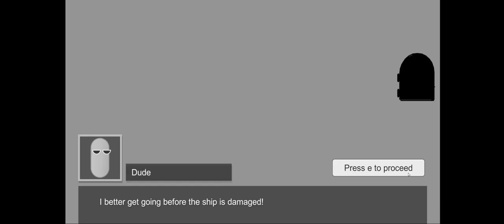The Fighting Mongooses - Cave Game Final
Final Game Demo for CS-6457